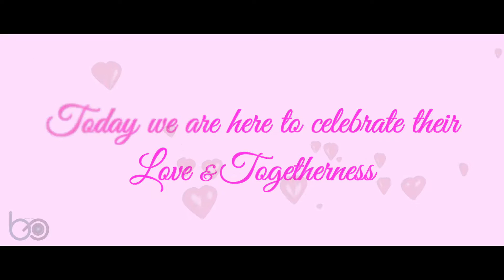25th Anniversary office